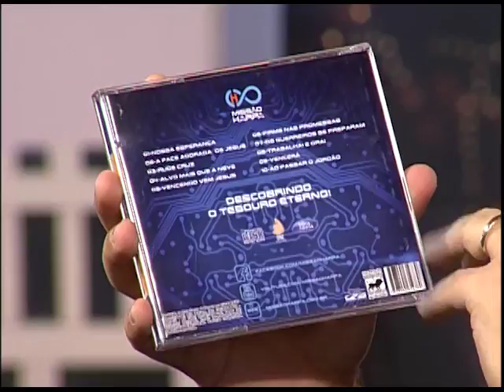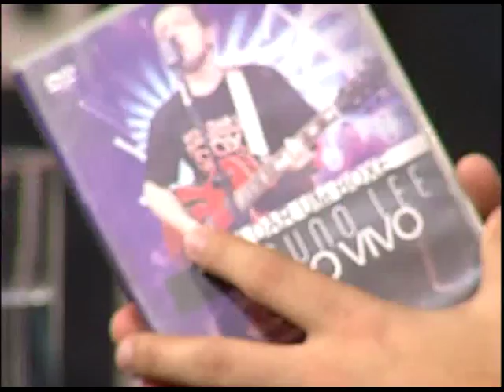BOAS NOVAS NO AR - BRUNO LEE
13/07/2017

O Boas Novas no Ar recebeu o cantor Bruno Lee para um bate-papo sobre música e seu projeto chamado "Vou dar um boxe".

Mídias Sociais